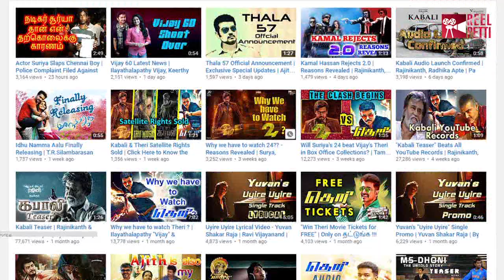Bahubali 2 - First Look Poster Release Date Revealed? | Prabhas | S S Rajamouli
The latest Kollywood news is that First Look Poster Release Date of 'Bahubali 2' is Revealed. Watch the video to find out.

First Look Poster of 'Bahubali 2' will be released on Prabhas birthday i.e. October 23, 2016. Movie is scheduled for release on April 28, 2017

Movie Credits:
Directed by S S Rajamouli
Produced by Shobu Yarlagadda, Prasad Devineni
Screenplay by S. S. Rajamouli
Story by K. V. Vijayendra Prasad
Starring: Prabhas, Anushka Shetty, Rana Daggubati, Tamannaah
Cinematography: K. K. Senthil Kumar
Production company: Arka Media Works